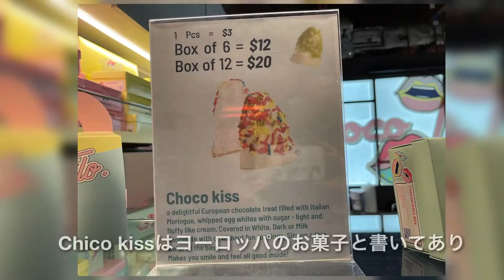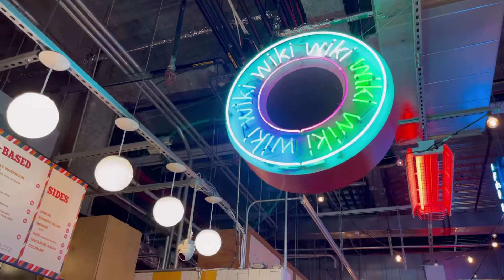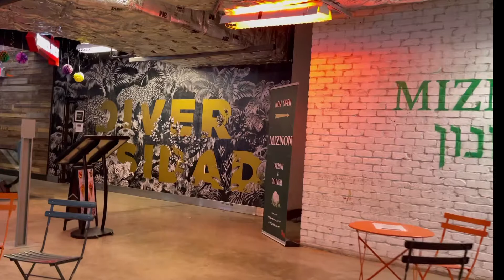ニューヨーク★ブルックリン最大のフードコート・最高のパストラミサンド・Katz's Delicatessen が再オープン・DeKalb Market Hall ・4/8/2021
DeKalb Market Hall（デカルブ・マーケット・ホール）は、3年前にオープンしたブルックリンでは最大規模のフードコートです。
場所は地下鉄Dekalb駅の真上にある複合施設City Point(シティ・ポイント)の地下スペースにあります。このシティ・ポイント内には、食事のできる映画館やTargetやレーダージョーズなども入っていて、私のお薦めフードコートの一つです。

フードコートは面積が60,000スクエアフィートもあり、地元ブルックリンを中心とした話題のフードベンダー約40店舗が軒を連ね、オープン当初から人気が高かったのですが、コロナでずっとクローズしていてこのまま消滅しまうのではと、とても心配していました☺

ジューイッシュ（ユダヤ系）料理から、イタリアン、BBQ・ハンバーガーなどのアメリカ料理、寿司やベトナム、中華などのアジア料理や南米料理など、ニューヨークらしい多様性に富んだレストランが軒を重ね、多国籍のビールやワインも提供されていて、超おすすめなんです♬